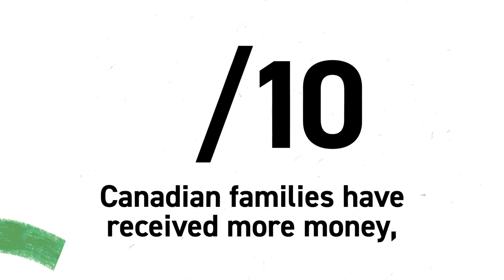The Canada Child Benefit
July 20,2021
In 2016, the Government of Canada introduced the Canada Child Benefit, a simple, tax-free benefit to help parents pay for what their families need. 5 years later, the CCB has helped lift nearly 435,000 children out of poverty.